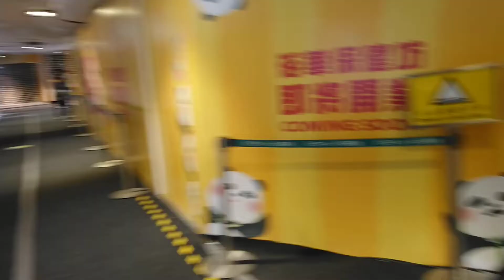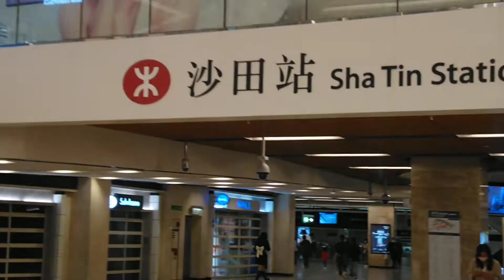尼格八號風球下的沙田廣場和新城市廣場